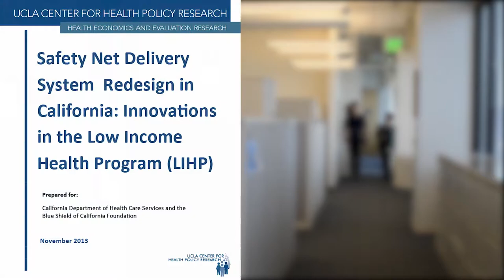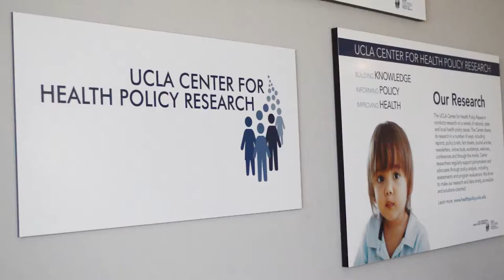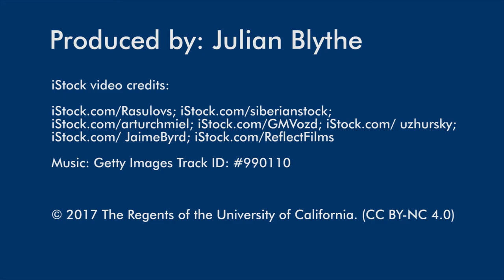Health Economics and Evaluation Research (HEER) Program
The UCLA Center for Health Policy Research is one of the nation's leading health policy research centers and the premier source of health policy information for California.

The UCLA Center for Health Policy Research improves the public's health by advancing health policy through research, public service, community partnership, and education.